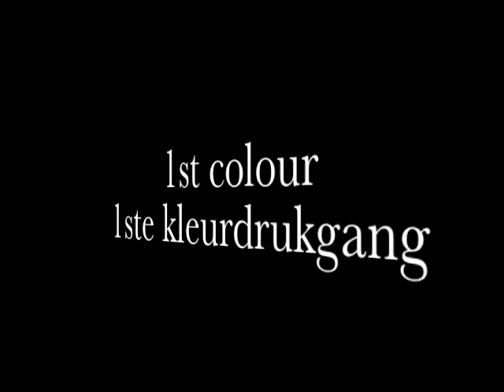RENAISSANCE, birth of a stone lithograph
Video Toos van Holstein DUTCH: voor haar tentoonstelling in het oude zeefort Rammekens bij Vlissingen maakte TOOS de nieuwe 3-kleuren steendruk "Renaissance" met de poort van het fort als basis. De video toont hoe deze 200 jaar oude techniek kan worden gebruikt om een uniek kunstwerk te maken.

ENGLISH: for her exhibition in the old sea fort of Rammekens in Sealand TOOS made a new stone lithograph "Renaissance"  in three colors, based on the image of the fort entrance . The video shows how this two centuries old technique is used to create a wonderful piece of art.